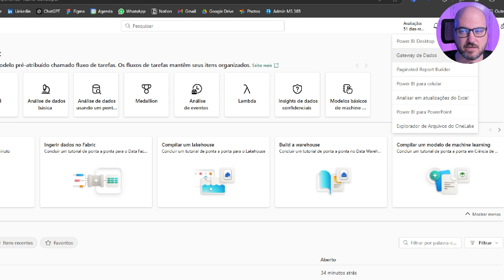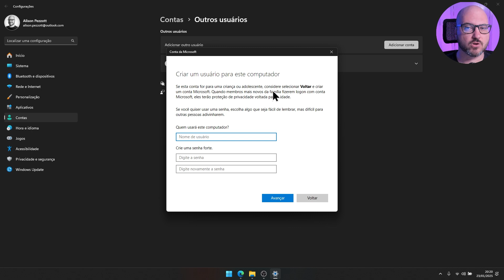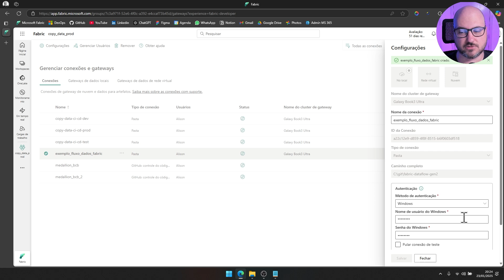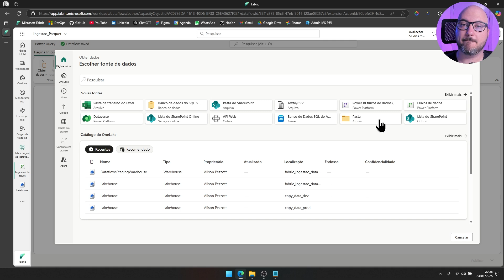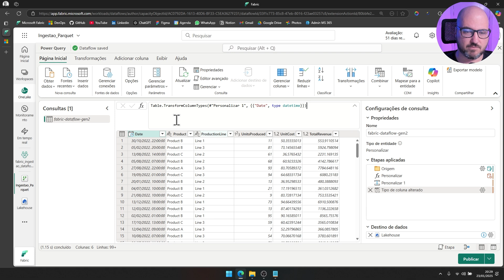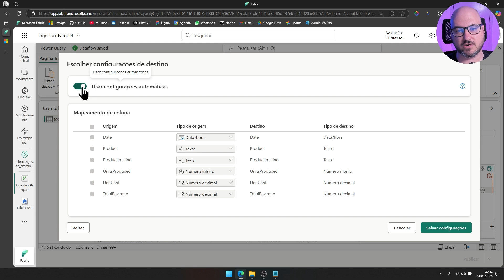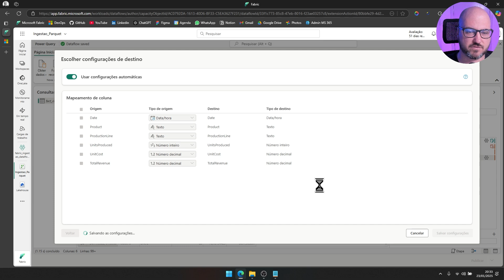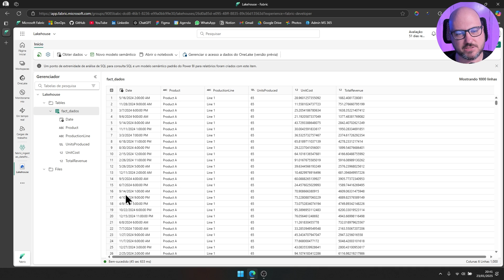Ingerindo Dados com Dataflows Gen2 no Microsoft Fabric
Neste vídeo você irá aprender como ingerir dados no Microsoft Fabric utilizando o Dataflow Gen2 ou Fluxo de dados de 2ª geração. Esta com certeza é a forma mais amigável para você que está vindo do Power BI para o Fabric, pois você usará a linguagem M para tratar e carregar dados no Lakehouse.  Além disso ensino como configurar o gateway de dados devidamente para utilizar no Fabric.